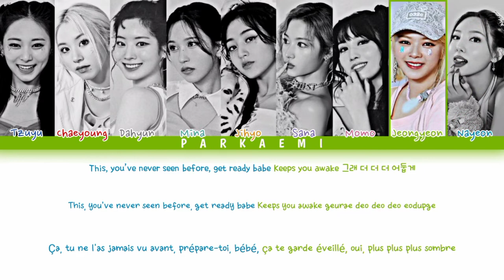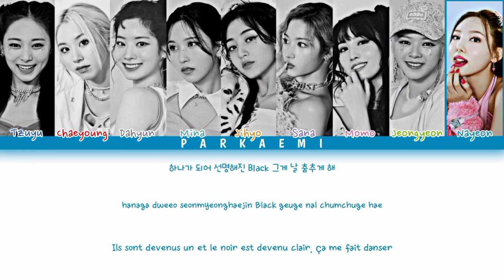TWICE (브레이브걸스) - ESPRESSO (Color Coded Lyrics Han/Rom/Vostfr)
Agence: JYP Entertainment
Artiste: TWICE
Chanson: ESPRESSO

Ceci est juste à des fins de divertissement et à des fins de vidéo lyrique.